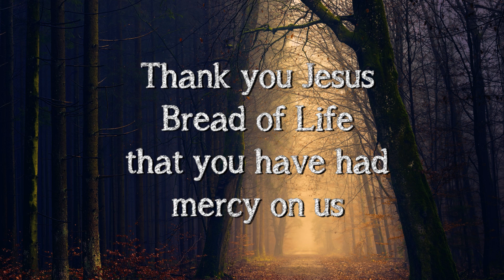Confession & Absolution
Peter Steicke leads us in Confession and Absolution